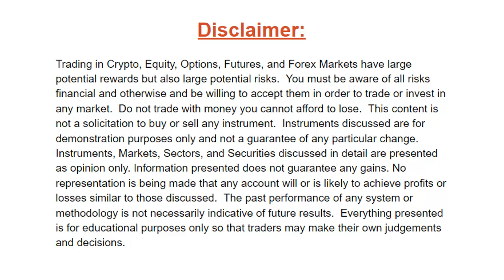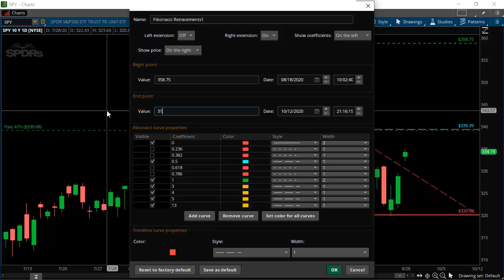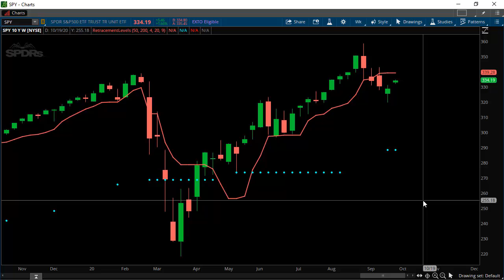SPY Update: 9/28/2020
I wanted to drop a quick video to update viewers on the price action on the SPY as proxy for the broader market in general.